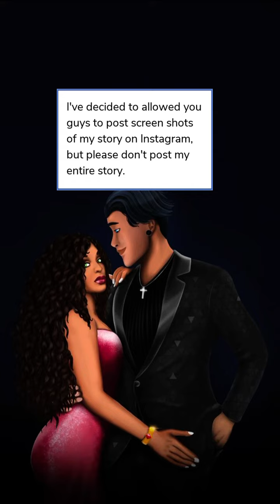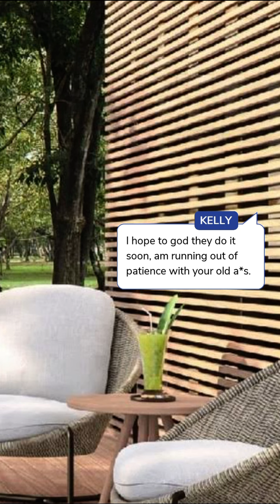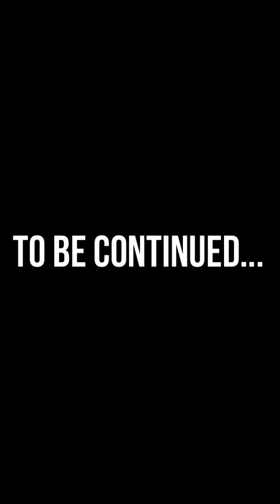Saving Soul (Part 25) Episode Choose Your Story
Saving Soul Episode 25 Mafia Gangs Boss

Soul finds lust in Italy where the son of Sicilian most feared macho man/mafia don, Adrian Masseto reigns after her escaping a five years abusive, heart wrenching relationship.

Writer Credit: Mrs.clarke_episodes
Author’s IG: @Mrs.clarke_episodes